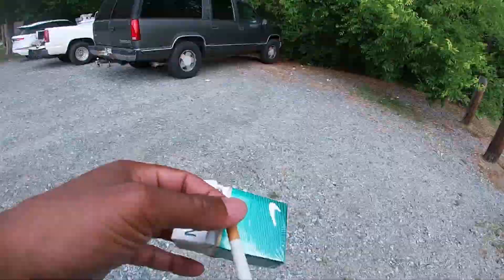mayday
had a bunch of up n doens but managed a solid video hope yall enjoy